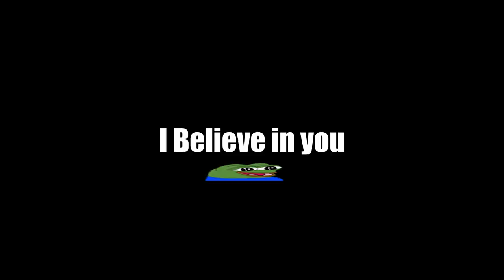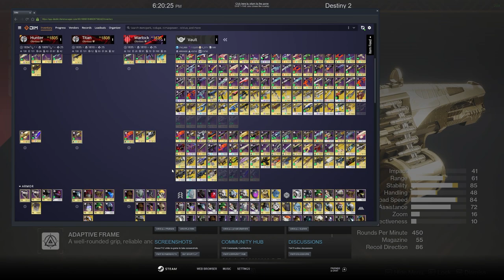The Key to Infinite Seventh Columns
It's time for YOU to shower in Seventh Columns.

This is my first, "real" video where I've taken the time to edit and refine it. I really hope you enjoy it, and any criticism or praise is much appreciated. If you have any questions on any topic as well, ask in the comments and I'll be sure to reply.

Music: (These are all bangers. Please go to their page)
massobeats - lavender: youtu.be/NDXr3lejY2E
massobeats - honey jam: youtu.be/HGMQbVfYVmI
massobeats - mango tea: youtu.be/Rxae3UZv_zI

Intro: 0:00
Subclasses: 0:40
Spawns: 4:13
Loadouts: 6:54